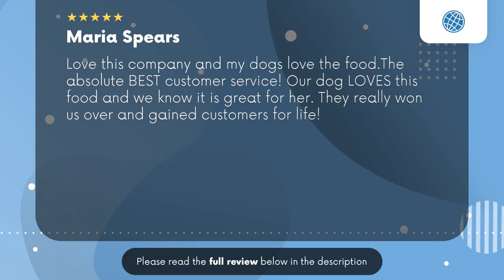Petmaze Services Harper Woods MI Review